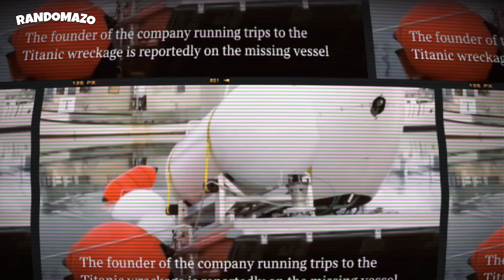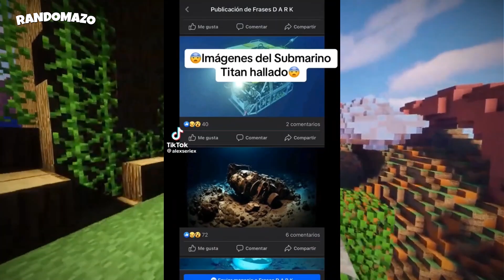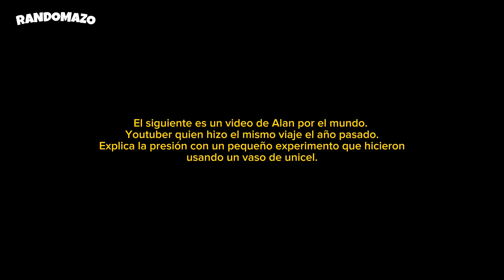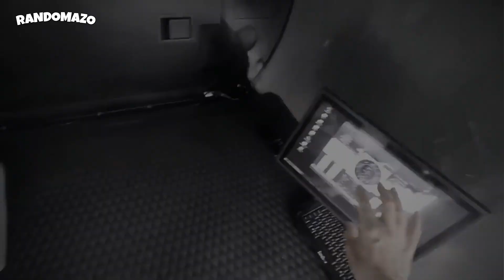🔴 EL DESTINO FINAL DE EL CASO DEL SUBMARINO TITÁN | Así fue la implosión ⚓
Videos muy interesantes aleatoriamente, que te dejarán un ojo cuadrado.